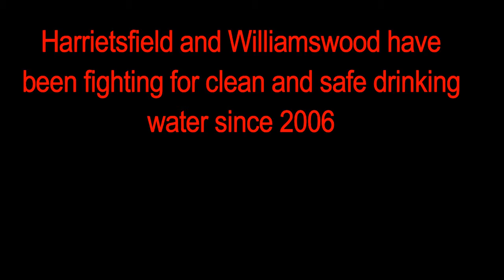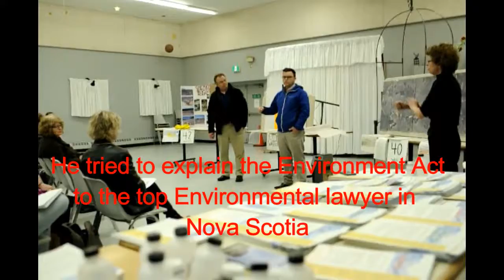Enemy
The NS Liberals